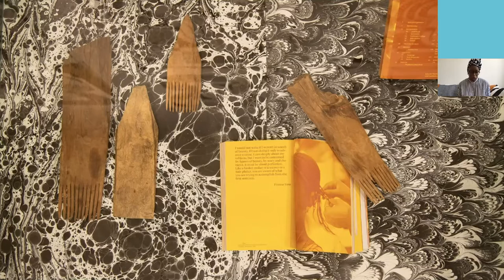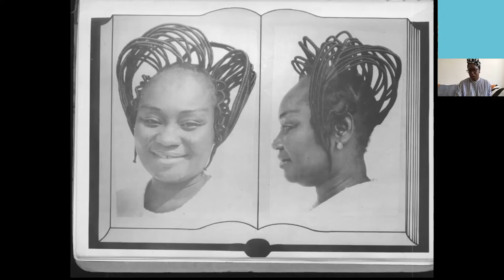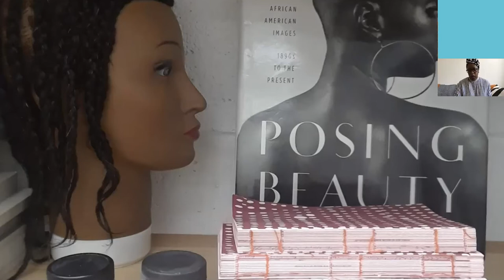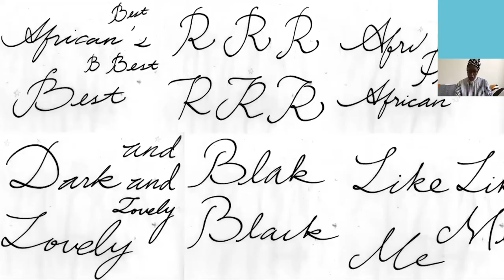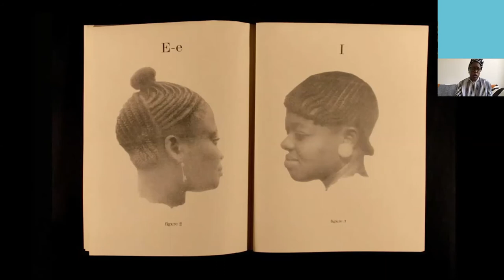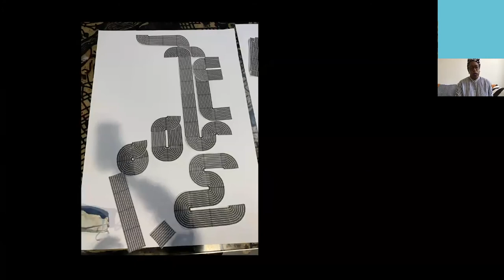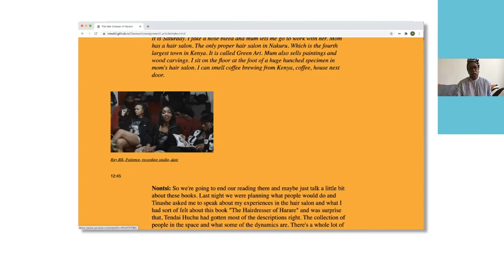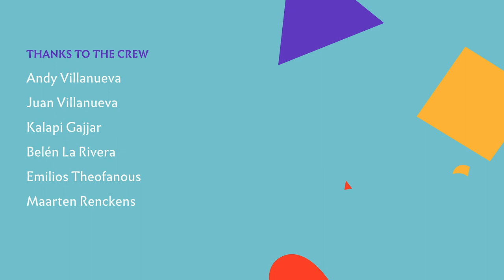Typographics 2020: Everything is Where it is Expected with Nontsikelelo Mutiti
This talk took place on July 26, 2020 as part of Typographics Conference. The live-streaming, recording, and archiving of the event was made possible by the generous support of Google Fonts.

Working across geographic locations, Nontsikelelo Mutiti’s work touches on a transnational narrative around Black cultural production. The reality of the diaspora of living far away from home and seeking kinship forms the foundation of a visual language that calls out, almost as a sonograph, in an attempt to locate Black communities, who are the primary audience for the artist’s work.

Nontsikelelo Mutiti is Zimbabwean born visual artist and educator. She is invested in elevating the work and practices of Black peoples past, present and future through a conceptual approach to design, experimental publishing and archiving practices and peer to peer collaborations. Mutiti holds a diploma in multimedia art from the Zimbabwe Institute of Vigital Arts, and an MFA from the Yale School of Art, with a concentration in graphic design. Mutiti is currently Assistant Professor in Graphic Design at Virginia Commonwealth University. She is also artistic director for Black Chalk & Co. a platform for archiving and publishing practices that curates cultural events and fosters collaborative projects with peers located in Harare, Johannesburg, New York, Richmond and other international centres.